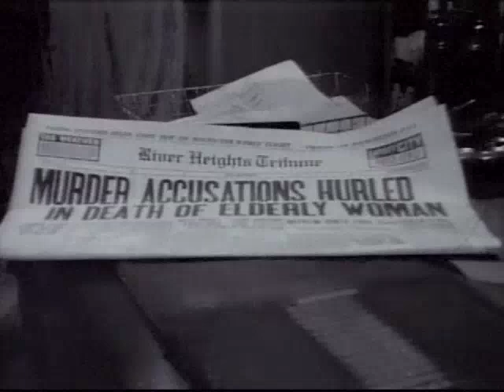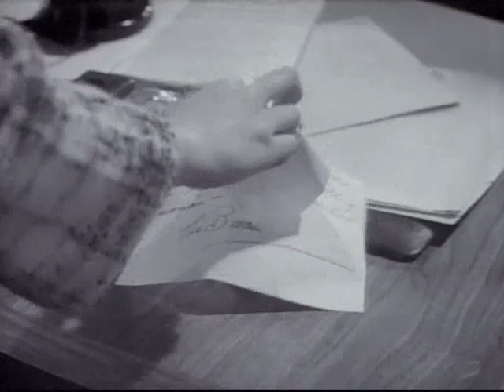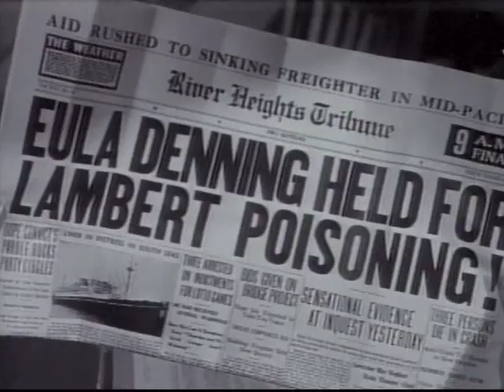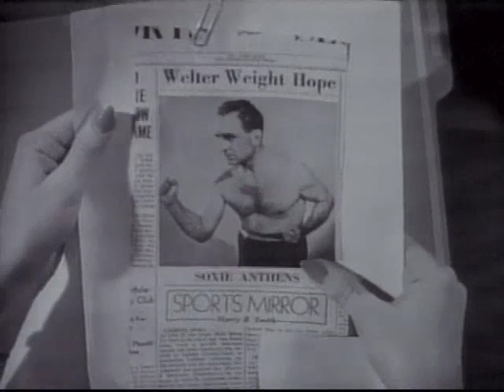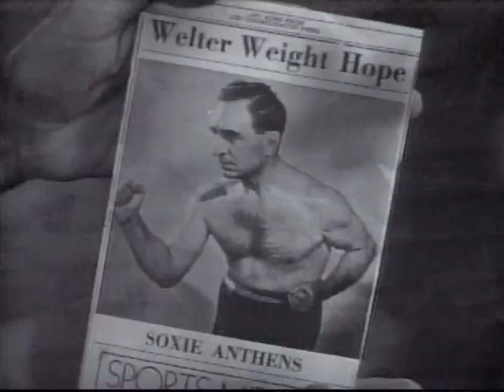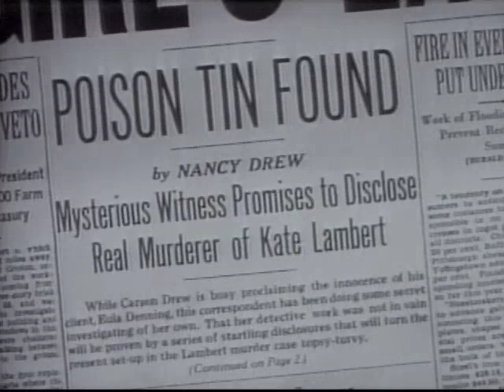Nancy Drew...Reporter, 1939 [MYSTERY] [CRIME]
Girl sleuth Nancy Drew (Bonita Granville) is always on the case when a mystery springs up in River Heights. This time, Nancy enters an amateur journalism contest and runs smack into a plot to frame an innocent young woman for murder. With the aid of her long-suffering chum, Ted (Frank Thomas Jr.), and some legal advice from her attorney dad (John Litel), Nancy nabs an elusive piece of evidence that she hopes will prove the identity of the real killer -- and win her the journalism prize to boot.